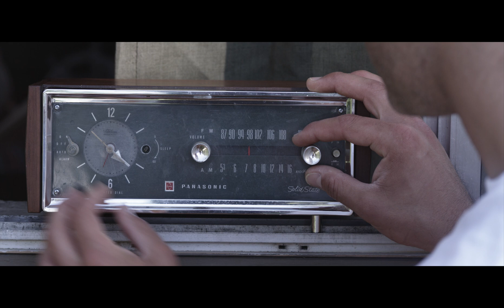Demo Reel 2014 Uncolored No VFX